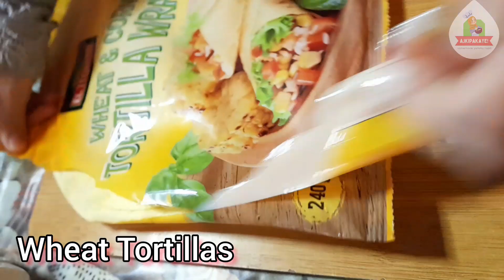"Takis Snack Recipe: Quick and Tasty Tortilla Treats Made Easy|Ajkipakaye